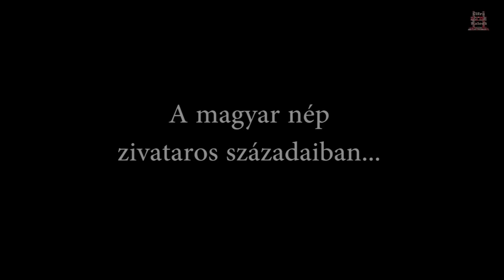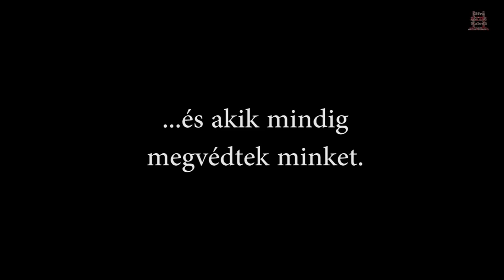Böhm bácsi hősei - Cifra Kaloda (HD)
A magyar történelem rejtett arcai. Zene: Liszt Ferenc - Második magyar rapszódia (részlet). DangerZone-zene: Nádas Péter.